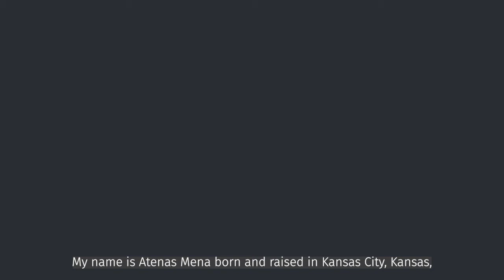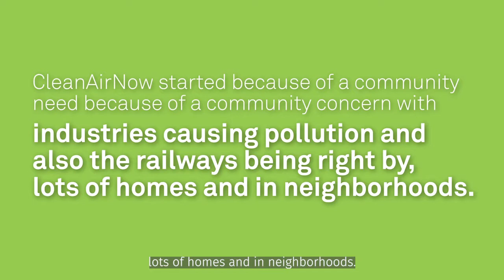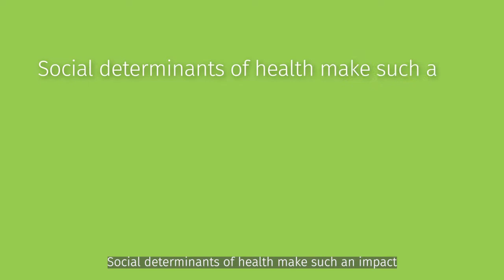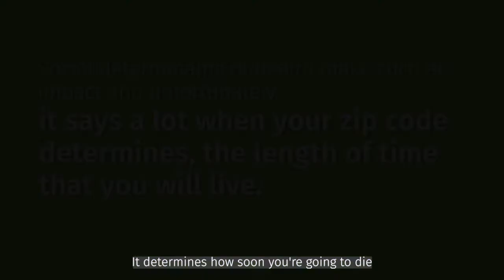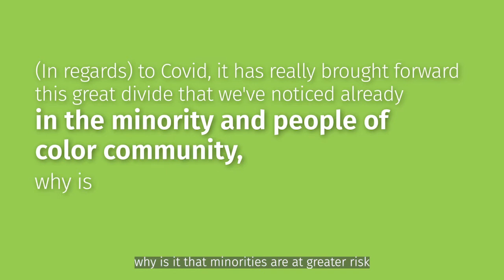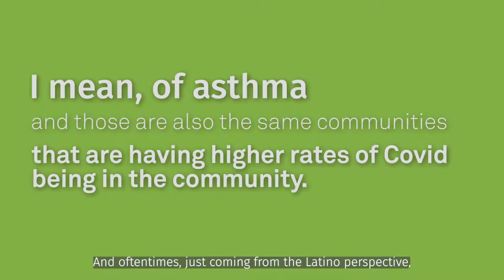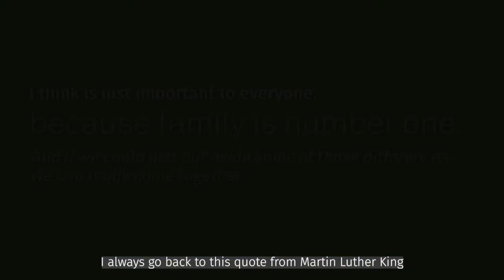Meet the MFN Members: Atenas, Clean Air Now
Atenas Mena of Clean Air Now speaks about the importance of centering the human cost of the environmental crisis. Climate change directly and disproportionately impacts marginalized communities. These communities are making strides each and every day to challenge the crisis, fight for environmental justice, and champion zero-emission solutions.

CleanAirNow has five goals – empowerment, air pollution monitoring, policy development and advocacy, education, and research.